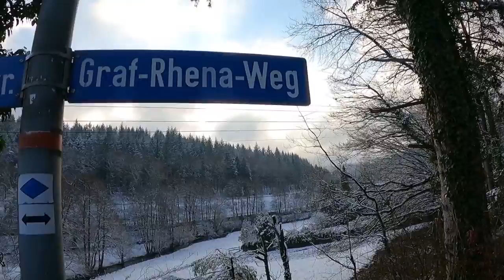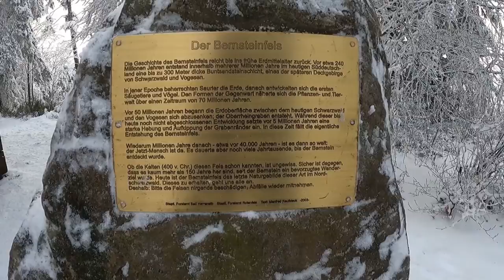(L) Auf zum Bernstein!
Von der Schwanner Warte über Marxzell und Bernbach führt meine Laufstrecke zum Bernstein und endet in Bad Herrenalb.
Eine Lauftour durch den Schnee mit vielen Anekdoten von mir und Beschreibungen von Sehenswürdigkeiten und Ausblicken auf meiner Tour.